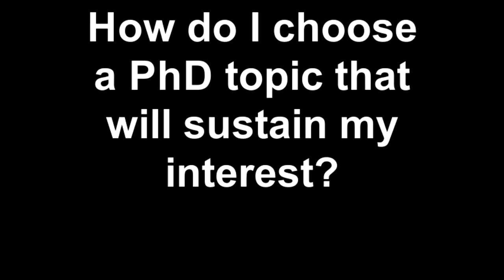How do I choose a PhD topic that will sustain my interest?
Tara answers Matthew Homer's question about how to select the best PhD to sustain passion, commitment and motivation.